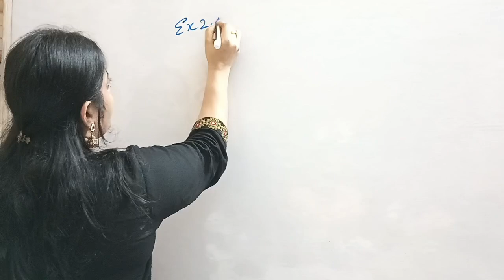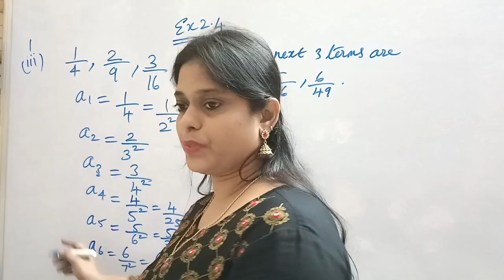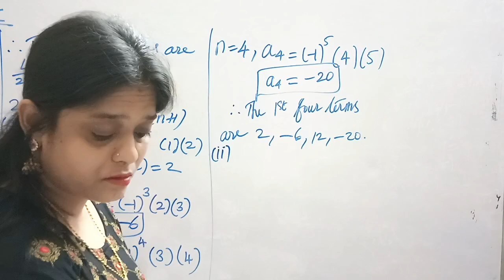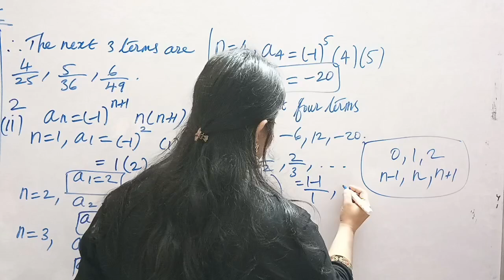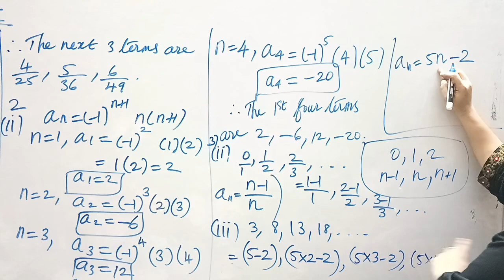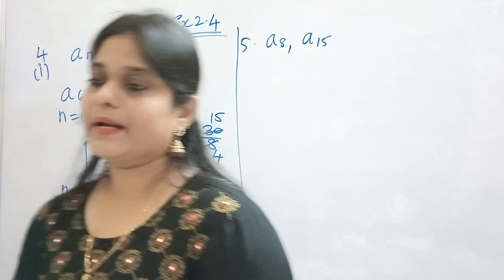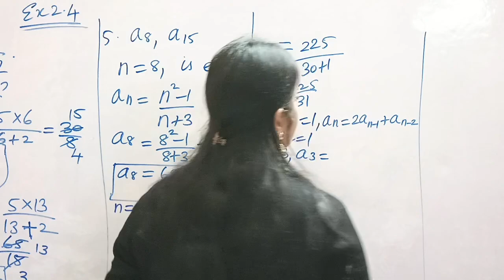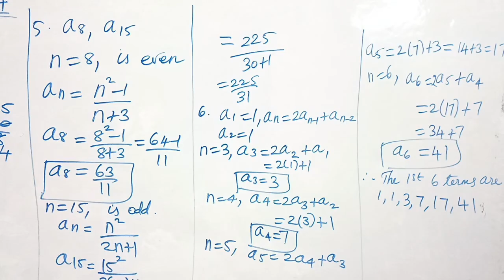10 TH MATHS (TN)/ NUMBERS & SEQUENCES/ CHAPTER- 2/ EX - 2.4 @NOORJAHAN MATHS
10 TH MATHS (TN )/CHAPTER-2 /NUMBERS & SEQUENCES /EX - 2.4 noorjahan maths